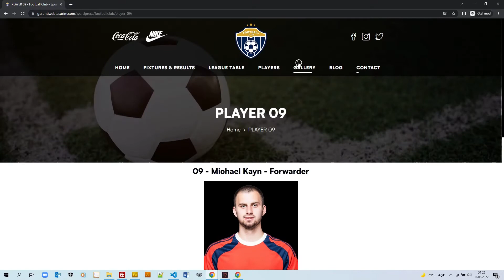Football Club - Sport Clubs WordPress Theme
Football Club WordPress Theme is custom WordPress sports theme developed for Football Club, Football Team, Footballers, Players, Clubs, Soccer, Match Results, Match Fixtures and anyone who is interested in Sports.

You will create a professional prestige in the digital environment with this special WordPress template consisting of full-width slider area, first match screening, upcoming matches, football players, teams, league scores, league results, match fix types and special tables.

Your visitors will be amazed by the football wordpress theme that we have equipped with special icon sets, special animations and effects.

We have developed a special WordPress site that football fans will love. It has a special structure where you can show the results of the matches, the types of match fixes, the scores of the teams in the league.

A special date and time system has been added, especially in the management panel, with superior features, considering the finest detail. Thus, you will be able to easily add your content very quickly.

Football Club WordPress Theme Features:

Easy customization (Custom theme settings area)
One click ımport data (You can ımport all data with one click.)
Fully responsive design (Special design shaped by all devices)
230 special ıcon set (Professional ıcons)
Match fixtypes (Table area of the teams to match)
League table (Special table area showing the wins, losses, defeats and points of the teams)
Footballers carousel (Swiper Carousel)
Football players table area (special table area for football players)
Player detail graphic table (Page with special graphic table for players)
Upcoming matches (Special team tables area for upcoming matches)
Gallery area (Professional image)
Match details section (Special page with match details)
One click customize all colors (Change all colors with one click)
Customize all fonts with one click (Change all fonts with one click)
80 special effects animations (Animated animations area)
Custom page templates (Easy page customization with custom page fields)
60 web fonts (Custom fonts to customize your website)
Super lightwight (Lightning-fast ınstallation and operation)
Menu with special effects (Fine lines)
3d slider area (Full screen swiper slider)
Carousel blog (Swiper carousel)
Full seo compliance (Yoast seo plugin setting)
Offer forms (Special forms – contact form 7)
Contact forms (Special forms – contact form 7)
Custom acf system (Professional ınfrastructure)
Special blog structure (Accelerated article fields)
Newsletter area (Footer newsletter field)
Social media ıcons (Custom social media ıcons)
Special preloader effect (Special effect)
Go up button (Fast speed)
Background change feature (Background structure for all pages)
Page header change feature (Page header structure for all pages)
Sticky menu (Fully compatible sticky menu)
If you are looking for a professional football theme, you are in the right place. Experience it now without wasting time.